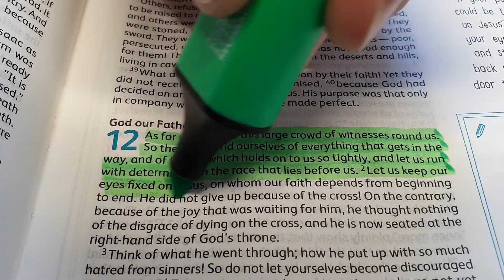Bible Highlights #19 // Hebrews 12:1-2a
Video number 19 in our series!

We want to help you dive into the Bible and pull out some of the highlights of scripture!
Grab a highlighter pen and a Bible OR open the Bible app on your favourite device and give us just 100 seconds of your time to watch Bible Highlights!

We'll have new vids each Monday & Friday!